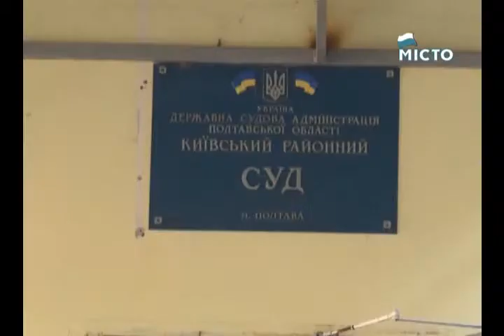Суд над Пустовгаром